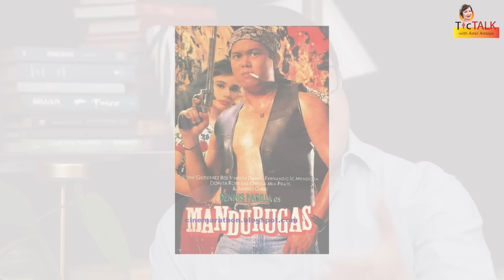DENNIS PADILLA: Pangarap na makasama ang pitong anak in one frame || TTWAA Ep. 192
Here is the interview of a Filipino actor, comedian, and TV host,